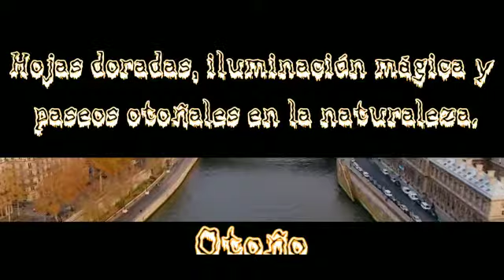Reflexiones de Otoño!!!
Video de Maritza